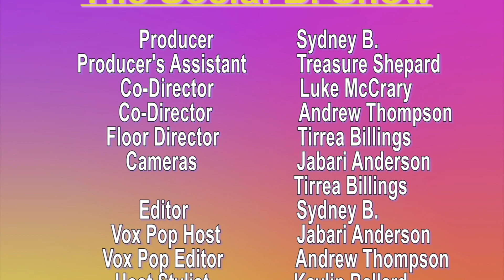Beauty Kills| EP.6| The Social B. Show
Hey There! Thanks for tuning in to The Social B. Show with Sydney B. This season its all about the voice of the people and with the help of a few friends Sydney B. has no issue with discussing a few "uncomfortable topics". Always remember...BHonest BHumble BYOU!